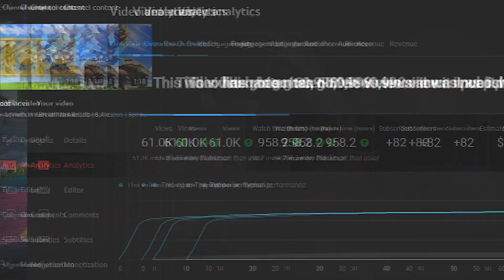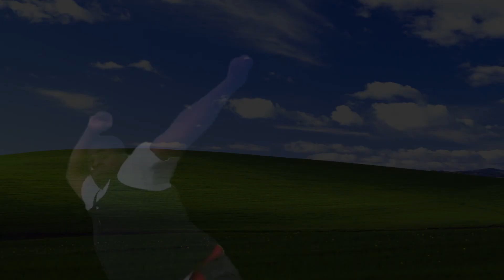Leviathan's Breath is Meta Now... | Destiny 2 Root of Nightmares DPS Test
We must be living in the dark timeline if Leviathan's Breath is out damaging some of the high tier heavy exotics against Nezarec.